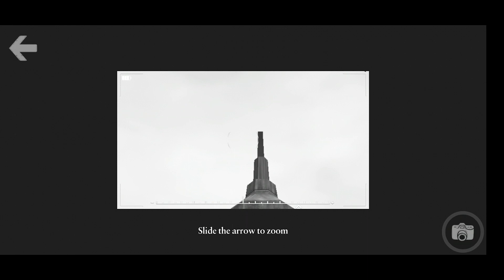Bully anniversary Edition | Android gameplay | part 10